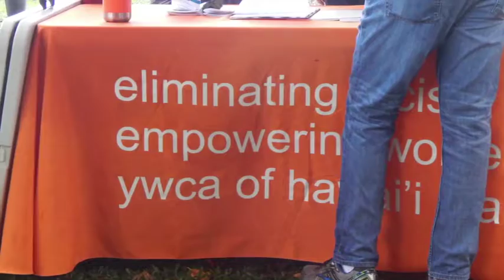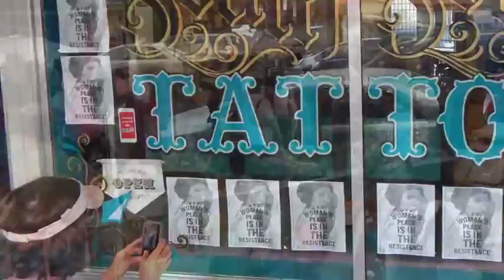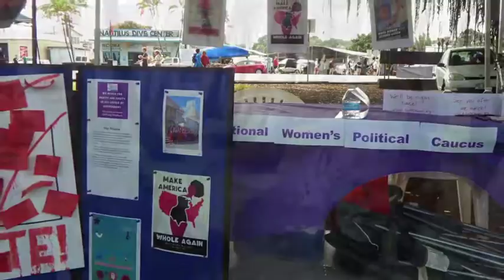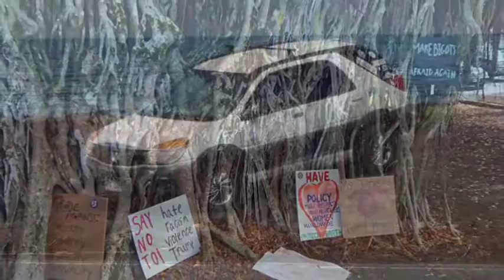2017 Womens' March Hilo Dosh Ozbolt